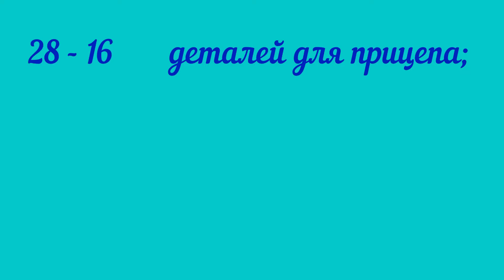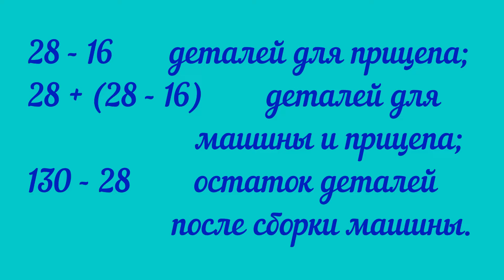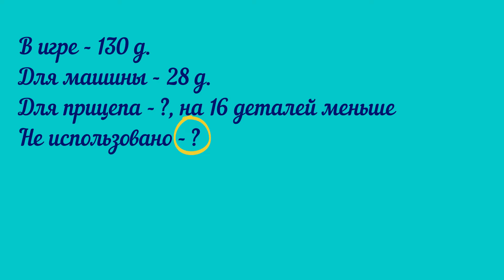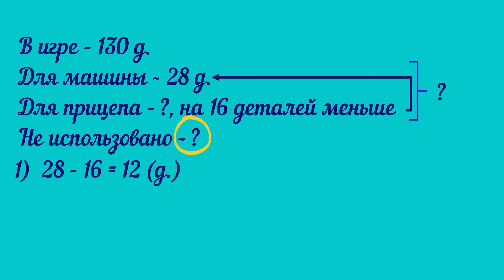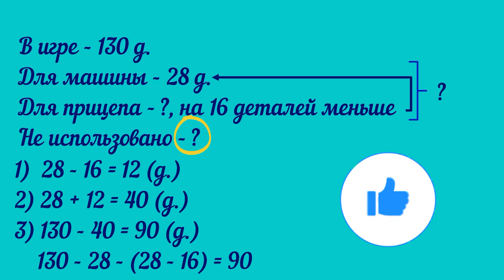Математика 4 класс 1 часть. Разбор задачи № 86 на странице 23